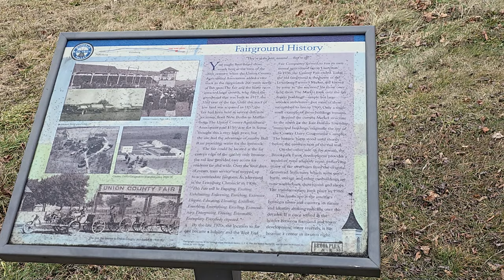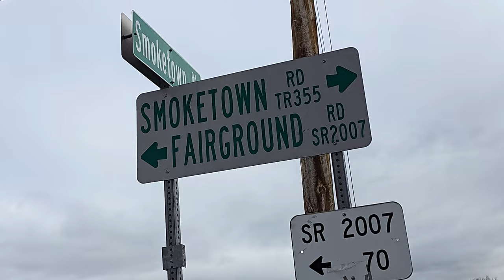[QHD] Walking in southwest Lewisburg, PA (01/27/2024)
Testing out the SuperSteady mode on my new Galaxy S24 Ultra. Whereas my Note 10+ can only record super-steady mode footage at 1080P 30FPS, Samsung phones since the S23 Ultra can support SuperSteady mode at up to Quad HD or 1440P at 60FPS, which is what you're seeing here.